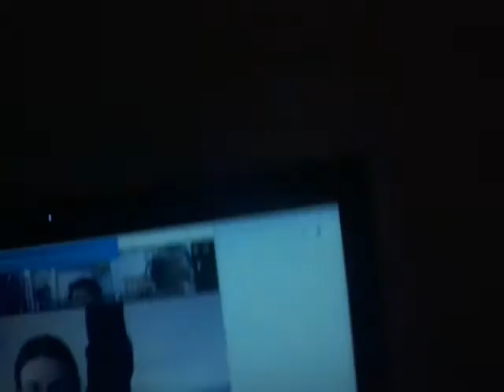October 3, 2020